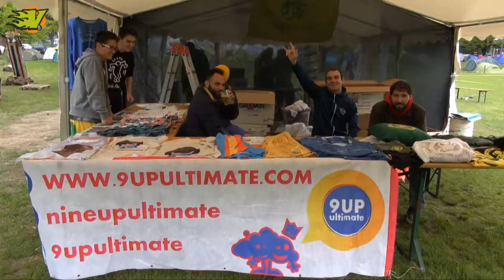MISSULDISC Ultimate Fun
Gera Lario, a little village at Como Lake’s North End, in the Italian pre-Alps, very close to the Swiss border hosts a 16 loose mixed team international Ultimate tournament with a very well organized set of activities including beer race by friendly local team Frasba dal Lac.